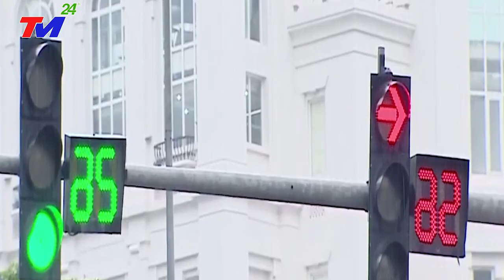TIN CẢNH BÁO NGUY HIỂM THÁNG 6 - XUẤT HIỆN 1-2 BÃO MẠNH ĐỔ BỘ BIỂN ĐÔNG CỦA VIỆT NAM | TIN MỚI